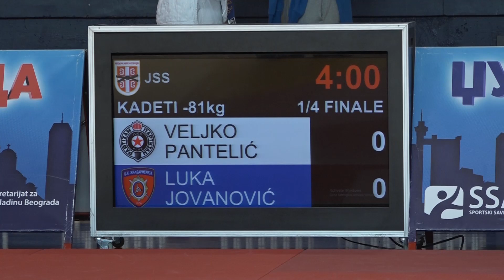Veljko Pantelić PBG Luka Jovanović ŽAN 1:0 -81kg